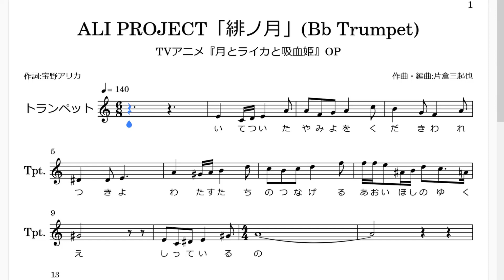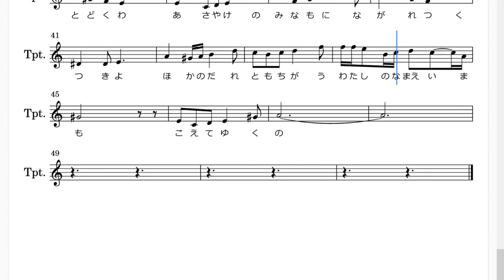ALI PROJECT「緋ノ月」(Bb Trumpet楽譜) / TVアニメ『月とライカと吸血姫』OP 主題歌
頭に休み一小節、いれるの忘れた